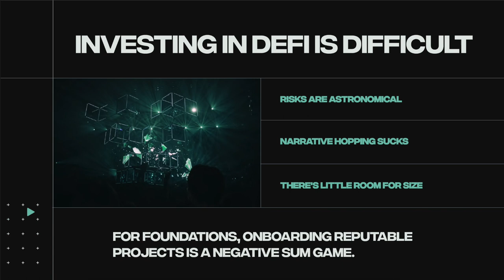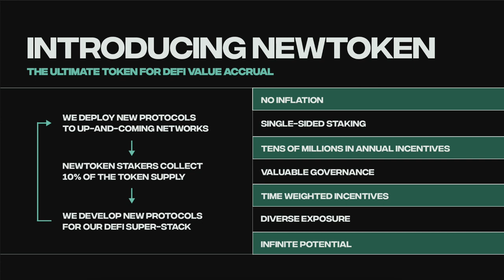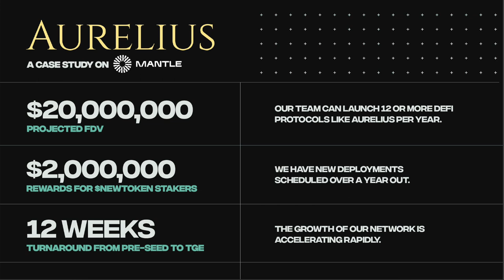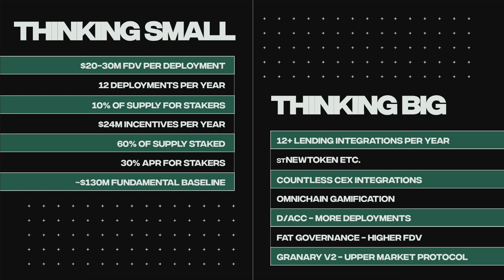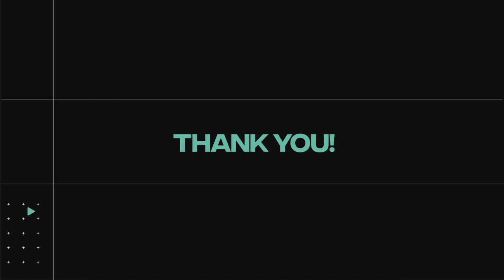OATH Happy Hour - The Migration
Happy Hours are casual fortnightly events held in the OATH discord, where discussions can take place around OATH ecosystem developments and the DeFi space at large.

The topic for this week was of special significance. The team discussed the proposal put forth by Yuvi to migrate OATH and GRAIN into a single unified token and foundation.